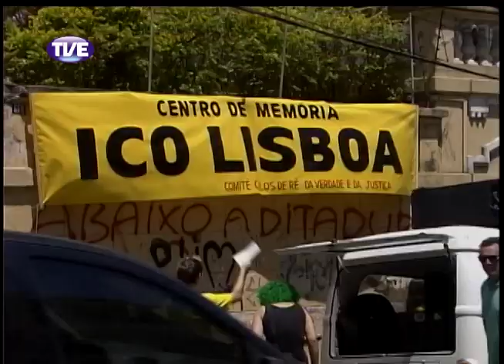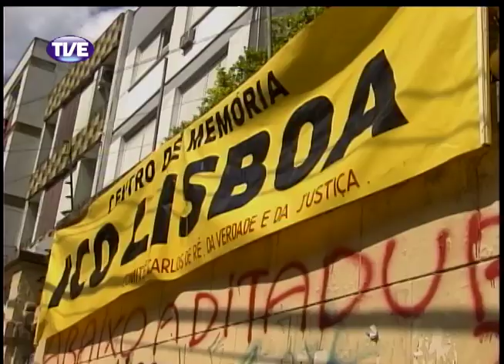Jornal da TVE 2 Edição 18/12/13 Bloco 2